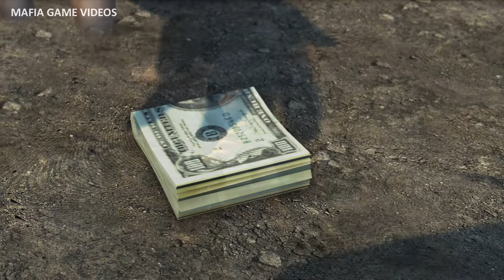Story of Henry Tomasino (Mafia 2 Definitive Edition) ALL Cutscenes of Henry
Watch the rise and fall of Henry Tomasino in Empire Bay. This video showcases the complete story of Mafia made man Henry Tomasino via ALL cutscenes, dialogues, and walkthrough from Mafia II Definitive Edition (includes Joe's Adventures DLC). Was Henry a Sicilian mafioso or was he an informant & a rat? Find ALL the answers in this video.

This channel is in no way associated with 2K Games or Hangar 13 Games.
Mafia Game Videos is a fan channel dedicated to bringing you the latest news, guides and videos from the Mafia video game series.

Sonny Marinelli was the voice actor for Henry Tomasino.